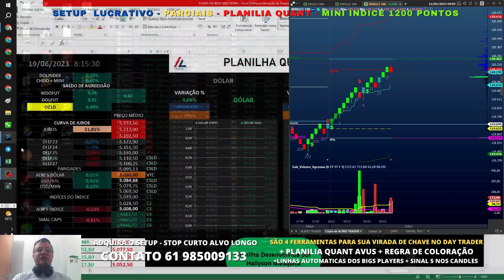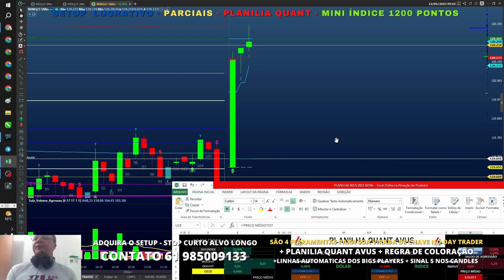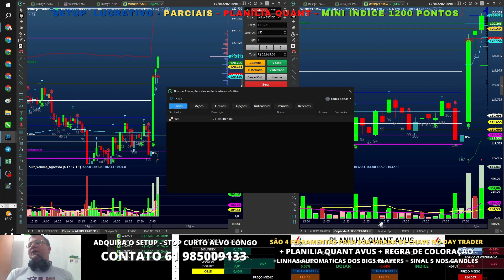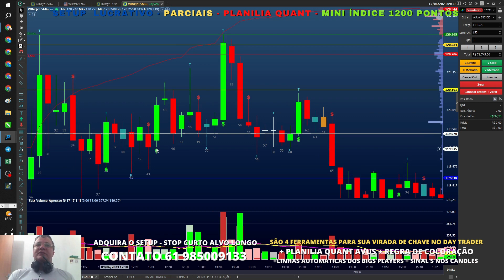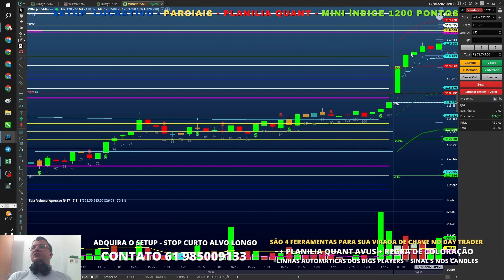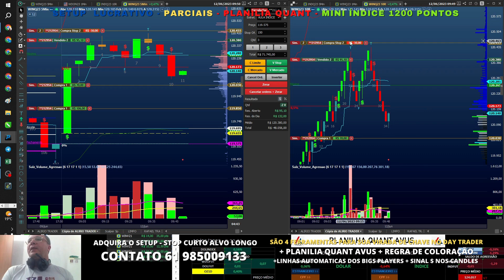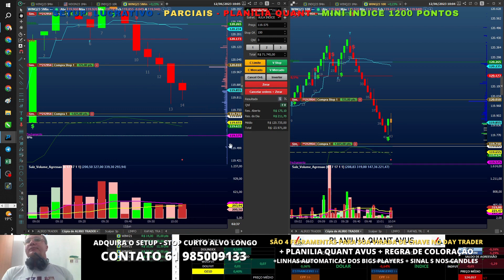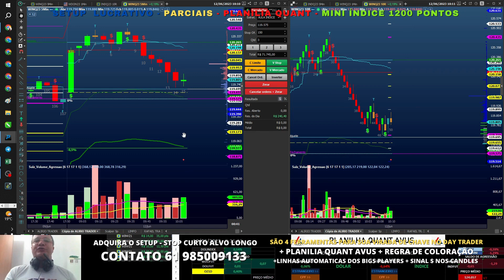MAIS 1200 PONTOS NO ÍNDICE - Operacional Lucrativo! Sua Virada de chave no day trader